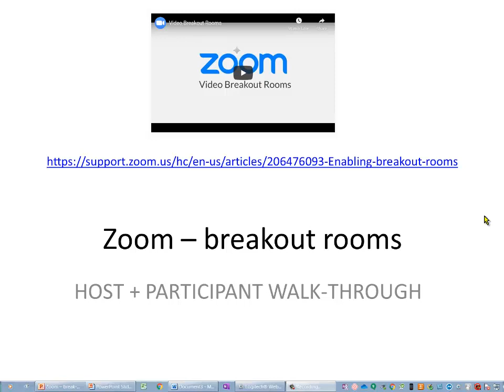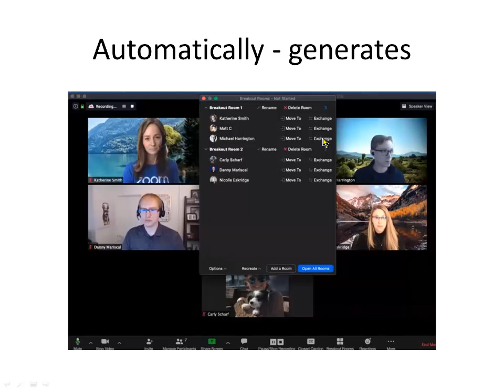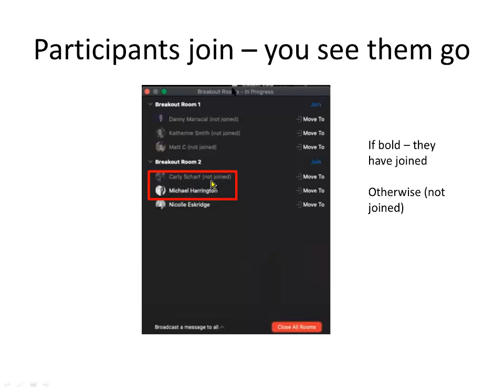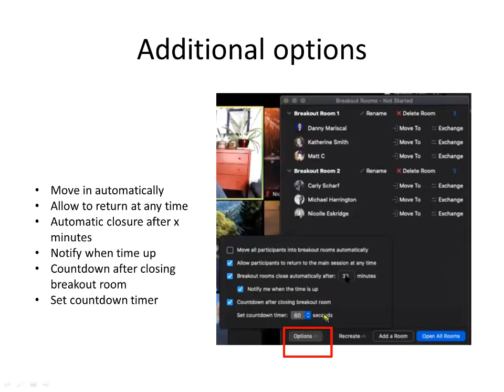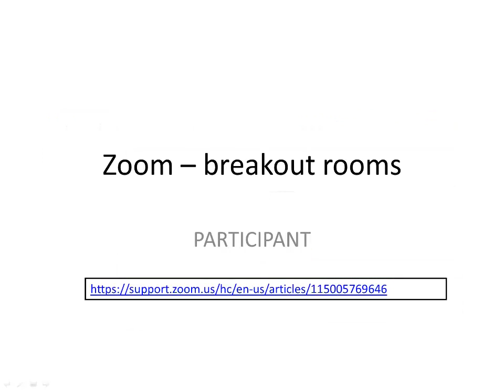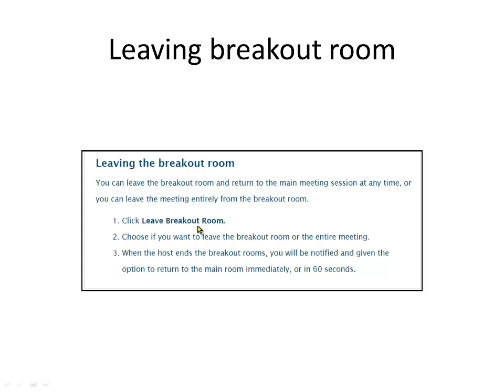Zoom breakout rooms walk through host and participant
The Zoom site has excellent instructional videos.  I have taken screen shots from videos about using Breakout Rooms (from both the host and participant perspectives) and put them into a PowerPoint for my own reference and for guiding my students.  I am sharing it here in case anyone else might find it helpful.

Here is the script :
1 This is a walk-through of how to Host and Participate in Zoom break-out rooms

The video on the site gives a very good overview.

This is a video to accompany screenshots I have taken from the video for quick reference.

2 Let's start by seeing what you have to do as a Host….
3 Note that there will be slight differences according to your device .. but what follows shows you what is possible!
4 Before you launch the meeting it is essential that you allow for break-out rooms.
Go to settings / select meeting, then scroll a long way down to 'Breakout room' and click the button to turn it blue.  You cannot do this during a meeting, it has to be enabled beforehand.
5 Once the meeting has started, only the host and co-host can see the icon for the breakout room at the bottom
6 Click the icon to get the pop out box
7 Groups are automatically generated
8 If you want to, you can manually move them at this point - in this example, you want Michael to geo in another room, so you click 'exchange' along by his name, the names of those in the other room appear, and you can decide with who you want him to exchange…say,  Danny
9 so now Danny is in group 1, and Michael has been moved to 2
You then open all rooms
10 You can see them join ..
In this example, Michael has already joined- he is in bold, and you won't see him in the room
While  Carly has 'not joined' so she will still be in your room at the moment
11 Now they are all in - their names are all in bold.
And you can hop between rooms by 'joining'
Once in a room the same box appears and you can join another room or come back to the main one.

Note that if recording, it is always the main room which records.
12 You can always broadcast to the rooms to find out how they are getting on or pass messages - for example warning them that you will be calling them back
13 Here's a clearer slide to show the process
14 If you want to manage this to force people to return, click 'close rooms' and they will have one minute to return
15 They see the timer counting down
16 If you click again, you have the option of reopening with the same people
17 There are additional setting s
You can force them to move into the room (so not waiting to join) . This could be helpful for people who are a bit lost I suppose!
You can allow them to return at any time.. I think this is a good idea so they don’t feel trapped!
You can set an automatic closure
You can have a countdown after closing the breakout room and you can set the amount of time for countdown
18 If you want to, you can pre-assign groups, but I think for this you have to have their emails already…
19 Here's how you pre-assign …go to your meeting and edit it ..
20 scroll down to breakout rooms.. you can add participants by uploading a list via csv
21 What about participants?
22 I strongly recommend that you check the Zoom site first to see what it will be like for you device ..
23 You will see a message telling you that you have been assigned to a room, and you have to click 'join'
24 This is the message as you join the meeting,, and it may take a few moments..
25 When there, you have the option of clicking on 'ask for help' (the host receive s a message)
26 and here's what the host gets
27 If you want to record, you ask the host who has a control to allow you to record locally
28 You have the option of leaving the breakout room or leaving the meeting
29 Hope that helped!